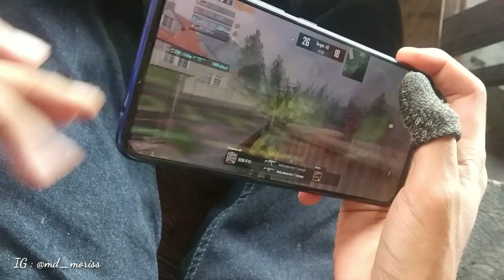HANDCAM - FASTEST 5 FINGER CLAW CONTROL SETUP for PUBG MOBILE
Credit
Music : RISE (ft. The Glitch Mob, Mako, and The Word Alive)Worlds 2018 - League of Legends

Recorder : Screen Recorder by kimcy929

Server : Asia
Graphics : Smooth - Extreme (Classic)
Control : 5 Fingers - Gyroscope (Always On)